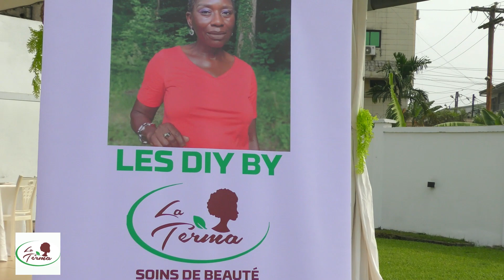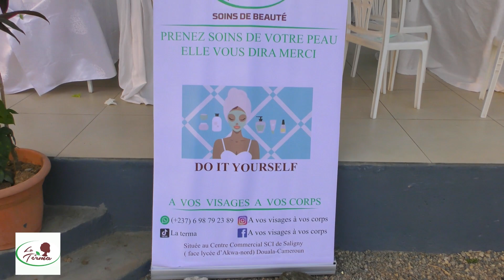MA VENTE PRIVEE AU CAMEROUN 2022 MERCI A VOUS TOUTES#vlogdouala#vlogcameroun#cosmetiques#laterma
🗣Regardes la vidéo

Soutenez ma chaine YouTube  svp  en cliquant sur ce lien

N'Hésite pas à me laisser des commentaires et des petits pouces vers le haut si tu as aimé la video

Contactez moi en prenant rendez vous pour un suivi WhatsApp  👉🏻 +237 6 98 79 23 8